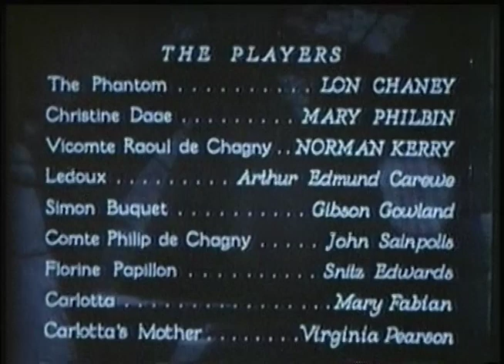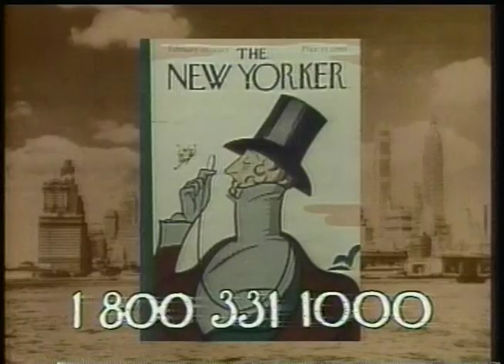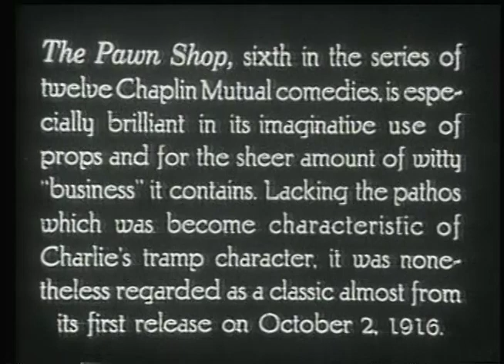A&E intershow from January 25, 1988 (including technical difficulties)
Back when A&E showed classy stuff like silent films, without commercials too! Aired during a block featuring Lon Chaney's "The Phantom of the Opera", and then the Charlie Chaplin short film "The Pawn Shop".

For some strange reason, after the Chaplin short, there's several minutes worth of static color screens and color bars, before cutting to the middle of an ad break. After that, it's a repeat of the same Chaplin short! I am pretty sure it was unintentional as the program that was originally scheduled after the movie and short was "Evening at the Improv".